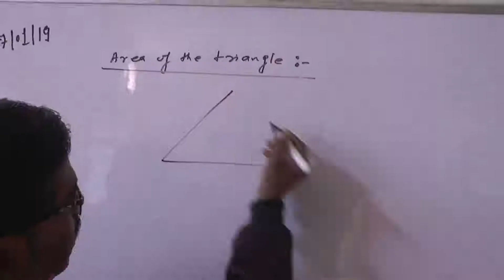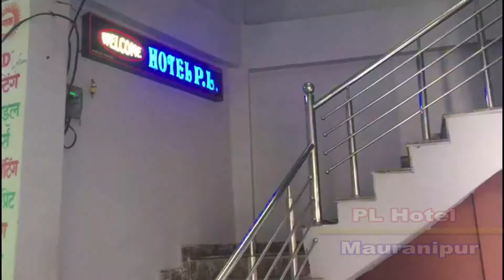मुक्ताकाशी मंच पर आयोजित हुई सहायता समूहों की कार्यशाला, महिलाओं को सशक्त बनाने पर दिया बल।